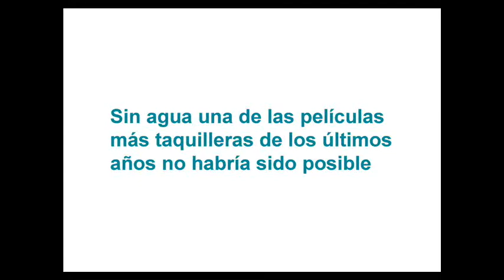Sin Agua No Hay Nada... tampoco Titanic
Titanic, una de las películas más taquilleras de los últimos años, no habría sido posible sin agua. El agua no sólo es imprescindible para el cine, lo es, sobre todo, para la vida. 783 millones de personas no tienen garantizado el acceso al agua. Muévete por el Derecho Humano al Agua